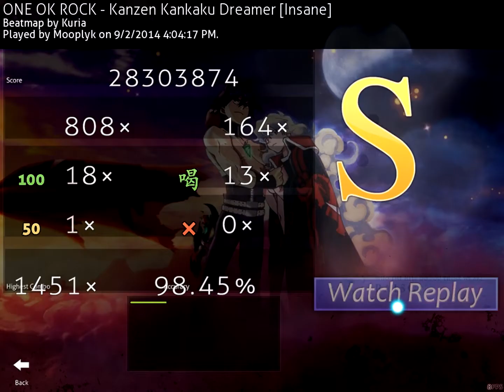[osu!] ONE OK ROCK - Kanzen Kankaku Dreamer (Mooplyk)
Againg not my skin real skin is on my homepage osu Enjoy